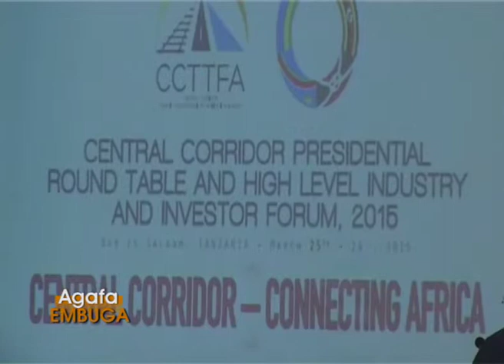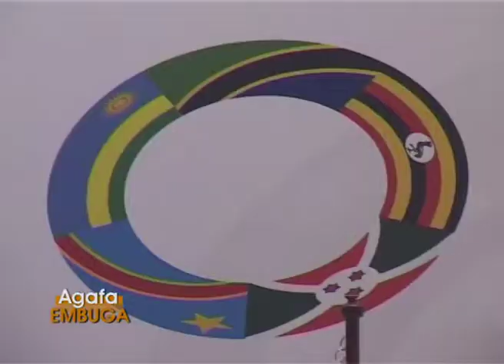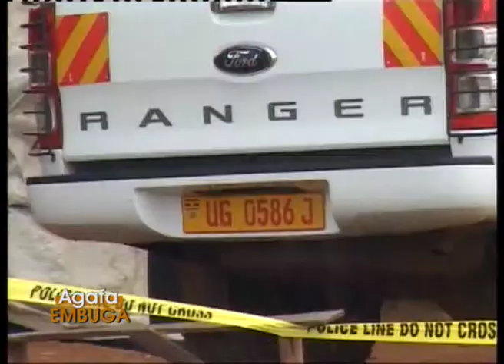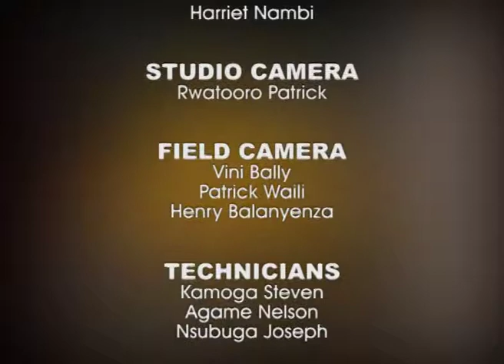AGAFA EMBUGA 10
Agafa Embuga is a news magazine program in Luganda depicting the weekly activities of H.E. the President.
The program is telecast every Monday at 7.30pm on UBC TV.
It is anchored by Blair Kalanxi and produced by the Presidential Press Unit together with UBC TV